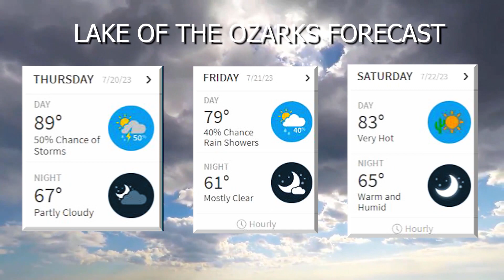lake News Now 7/19/2023